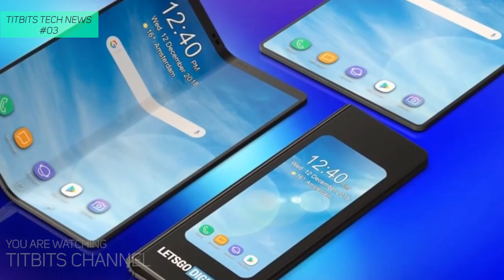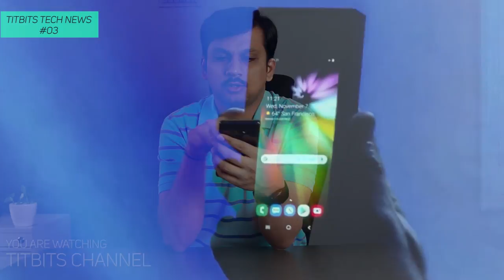Foldable Mobile CES2019 Samsung Foldable Phones | Titbits Tech News 03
Ji ha ab Foldable Mobile Phones jald hi release hone wale hai. CES2019 mein Samsung ne dikhaya hai ki kaise hoga Samsung ke foldable phones jab woh January end tak release karenge. Abhi ke liye limited availability rahega and China mein shayad launch karenge is mahine. Isse ye pata chalta hai ki, jald hi Foldable Smart Phones aane wale hai as a mainstream mobile phones in the market.
Toh aap comment section mein bataye ki aap excited hai ya nahi in foldable phones ko dekhkar.

हाली में हुआ CES 2019 (Consumer Electronics Show) Las Vegas में Samsung ने पेश की है Foldable Phones मतलब की आप मोबाइल को बुक की तरह खोल सकते है ।

तो इसमें दो डिस्प्ले रहेगा । एक तोह सामने बुक के कवर जैसा और दूसरा अंदर जो की 7.3" का होगा । अब ये दूर नहीं है की Foldable phones बाजार में दिखने लगेंगे ।

In this video I have talked about the recently announced Samsung Foldable Phones to be launched officially soon. In the CES 2019, this foldable phone was showcased to few and Samsung mentioned that they will be releasing it soon to the consumers. The first phone will probably be launched in China and afterwards it may enter other markets based on how it will do in China.

Tap that like button if you want to watch these kind of Tech News Related Videos.